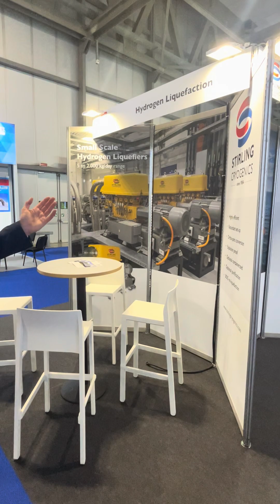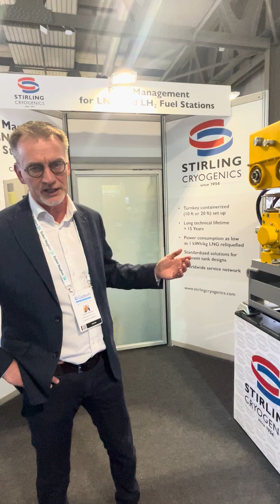Stirling Cryogenics - Cryogenic Solutions at Gastech 2025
Live from Gastech Milan 2025! Stirling's managing director, Arjan Coenradie, is giving a tour of the Stirling booth, highlighting our cryogenic solutions.

If you're interested in finding out how our systems can support your specific needs, our team is ready to connect! Any questions or requests, please reach out to your nearest Stirling office: